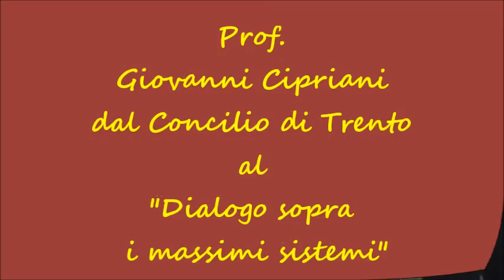Prof Giovanni Cipriani 28 sett. pom. dal concilio di Trento al Dialogo dei massimi Sistemi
Riprese video a cura di Luciana Zanchini -